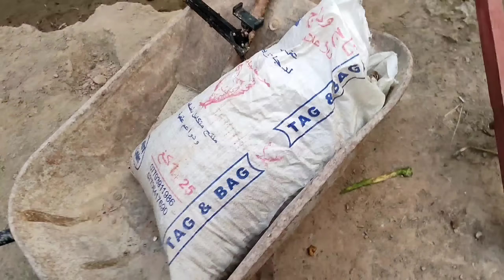ترتيب المزرعة#17النعامة تركص 🤣حصاد المحار